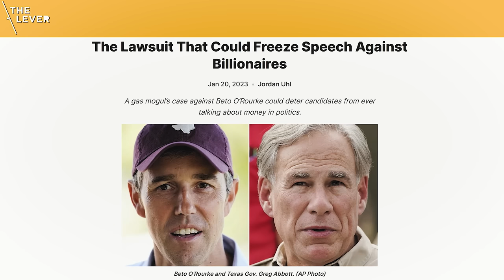Billionaire SUES To SILENCE Discussion Of US Corruption | Breaking Points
Ryan and Emily sit down with David Sirota to discuss a new lawsuit that could freeze free speech against billionaires.